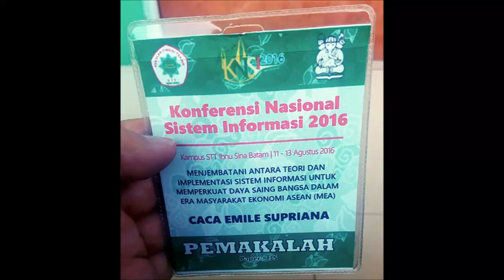Konferensi Nasional Sistem Informasi 2016 STT Ibnu Sina Batam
KNSI 2016 STT Ibnu Sina Batam, pelaksanaan konferensi 11-12 Agustus dan jalan-jalan ke Singapura 13 Agustus 2019